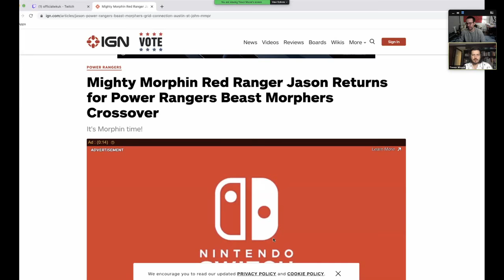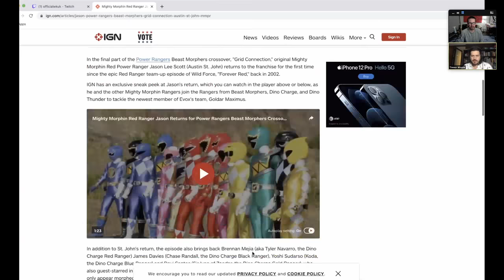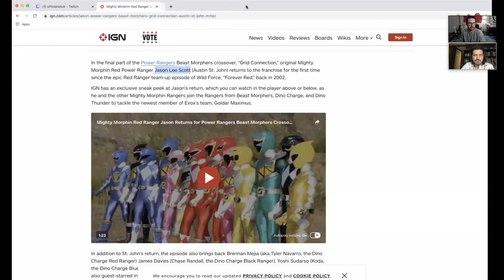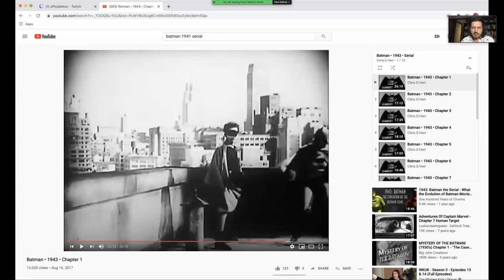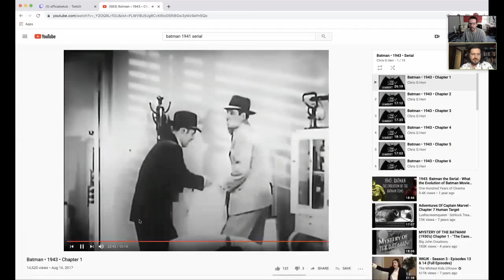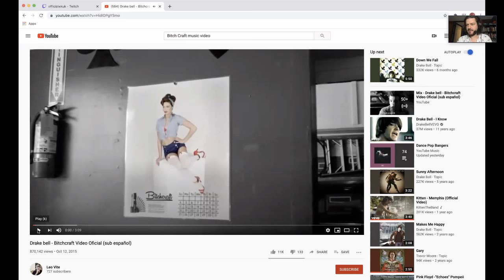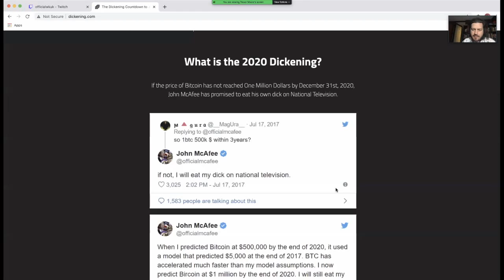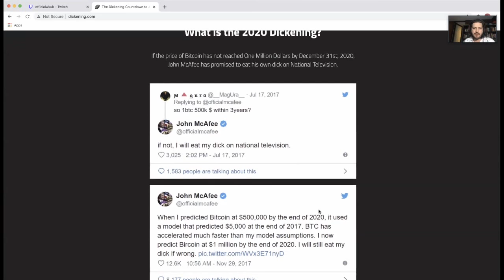Newsboyz: Episode 7 - 10/23/2020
Stream Links:
Power Rangers Clip: